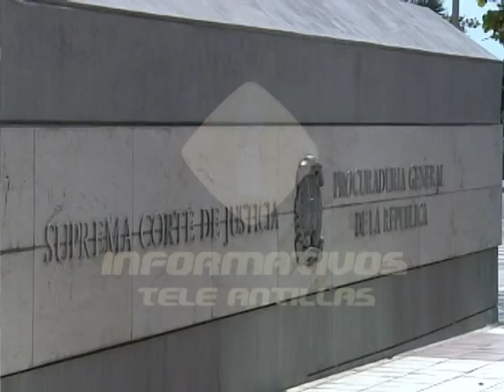Interrogan en la Procuraduría mujer que denunció pagaba peaje a miembros de la DNCD en Hato Mayor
Las direcciones de Asuntos Internos de la Procuraduría, la Policía y la DNCD interrogaron hoy a la joven Crisania Soriano quien denunció que pagaba peajes a las autoridades en Hato Mayor para poder vender drogas.